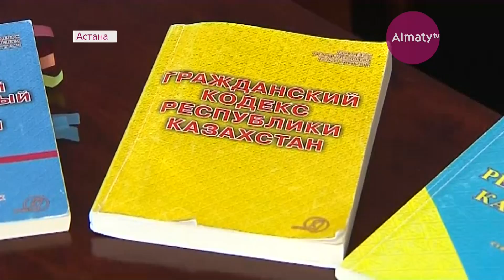В поликлинике Астаны беременной девушке отказали в медпомощи (12.04.18)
В одной из столичных поликлиник местной жительнице отказали в медпомощи. Пикантность ситуации - в интересном положении несостоявшейся пациентки. Беременную девушку выпроводили из здания с формулировкой - не положено по закону.